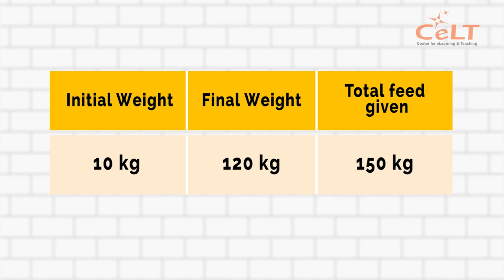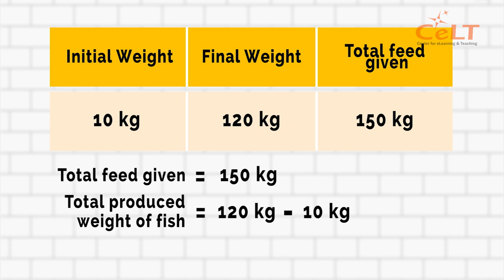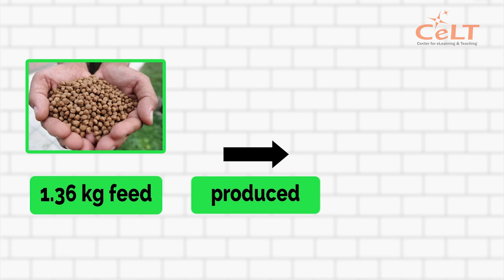VIDEO #3 FEED CONVERSION RATIO FCR